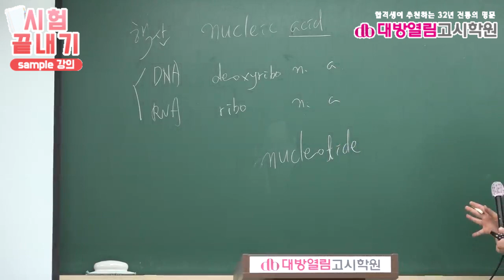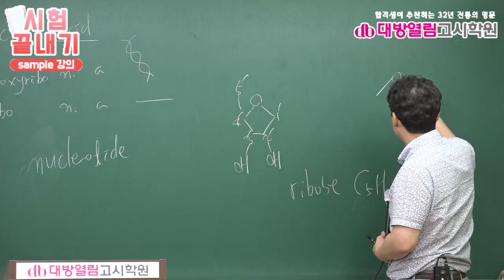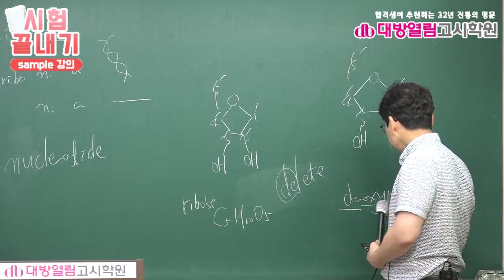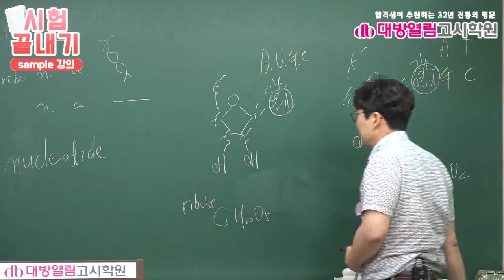의료기술직공무원 생물6